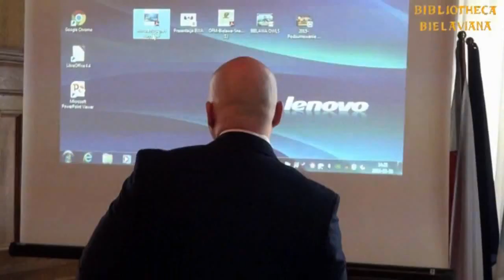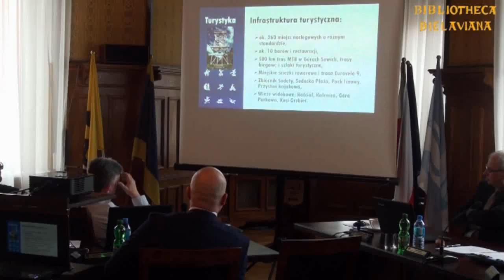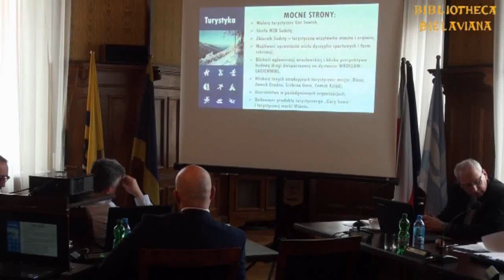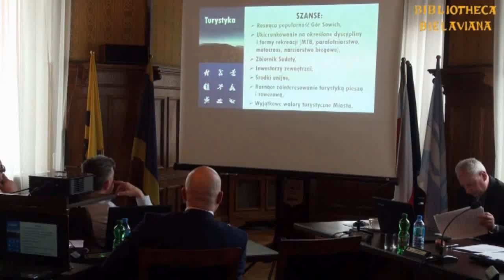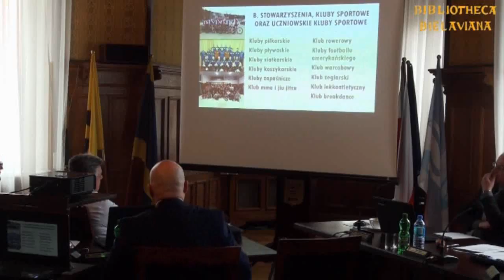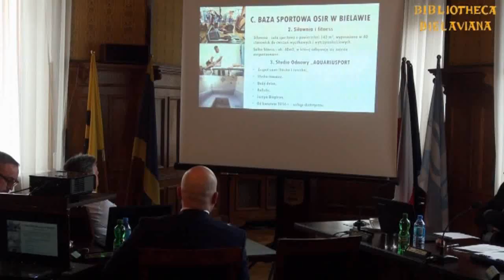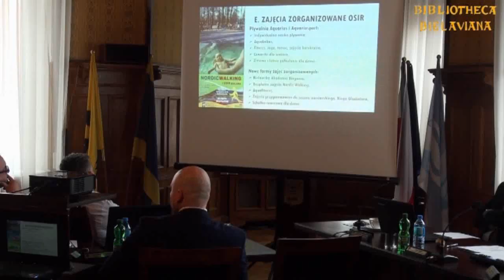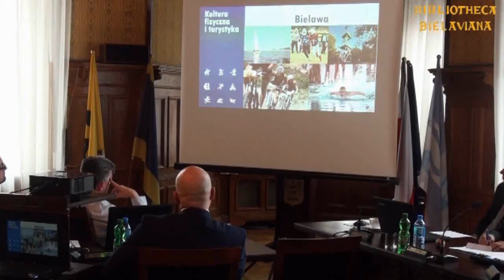XXI sesja RM II Bielawa Bibliotheca Bielaviana